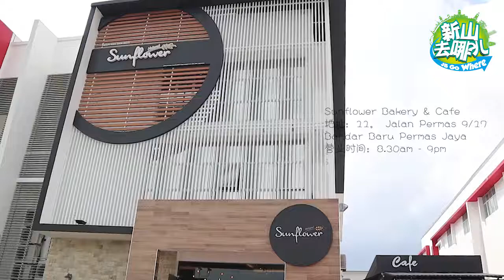【新开张:: 首家以工厂改造而成の 🌻向日葵🍞面包烘焙屋 + ☕咖啡馆就在 Permas ‼】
这么特别地「🌻Sunflower Bakery & Cafe」就开在 Permas Jaya 新红白建筑工业区🏗里，靠大路边所以非常显眼，很容易就能找到！店家很用心❤一进门，金灿灿の 🌻向日葵花园就在眼帘，让整间🍞面包烘焙屋都充满着🌿绿意盎然地氛围，非常地舒适与写意哦~

「🌻Sunflower Bakery & Cafe」以制作优质面包🍞为使命，店家严选原材料，再加上师傅们的一双巧手和多年来的经验，细心做出多款种类的面包👍让小编一口咬下，就感受到了无比温暖幸福的好滋味❤❤

选购了面包🥖千万别匆匆忙忙的就离开哦~ Fion Tan 小编要带你去相邻的「🌻Sunflower Cafe」吃早餐咯！这里的Brunch选择超多样化，有 Big Breakfast、竹炭鸡肉芝士美奶蛋🥚、帕尼尼竹炭鸡肉三明治🌮、超澎湃的鸡肉汉堡以及三文治总汇等等，保证吃得健康又营养~ 重点是！！早午餐所使用到的面包都是「🌻Sunflower Bakery」新鲜烘焙的哦~

不说你不知，「🌻Sunflower Bakery & Cafe」不仅仅只有供应早餐，午餐和晚餐的选择也非常多，让你无时无刻都能到这里用餐🍽！吃货小编就在这里私心推荐:: 鲜嫩多汁的海南鸡饭🍚，煎鸡扒、小吃炸鸡翅膀，还有各式意大利面和乌冬面，都是很不错的选择哦！

等等~ 女人怎么能少了下午茶呢⁉ 相约闺蜜点份「🌻Sunflower Bakery & Cafe」的精美蛋糕🍰 + 一杯浓厚香醇的咖啡☕绝对会让你和闺蜜们的下午时光幸福满足！

💥就在这来临的星期五 27/4/2018「🌻Sunflower Bakery & Cafe」将会正式营业，大家千万要记得到现场拍照打卡买面包哦！